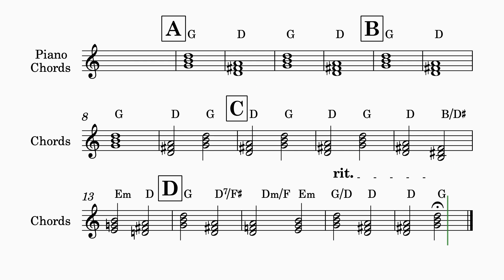Ode to Joy in G Piano Chords